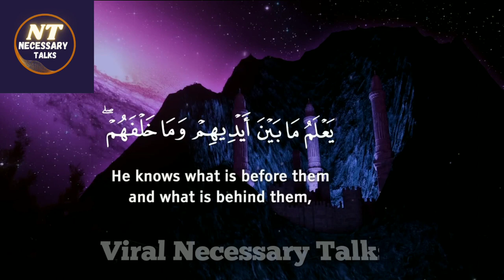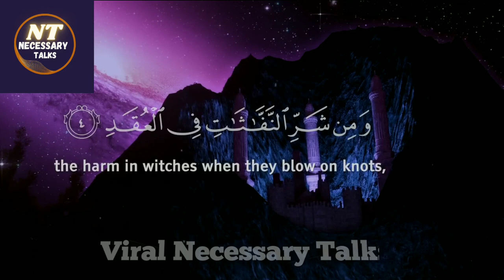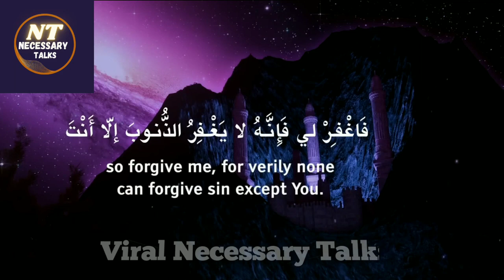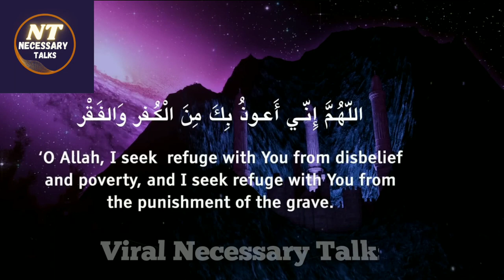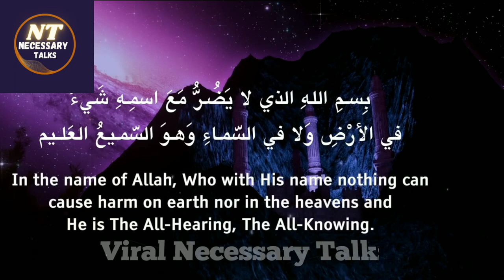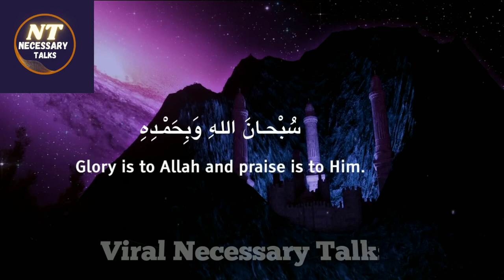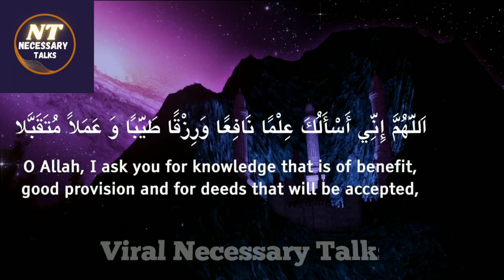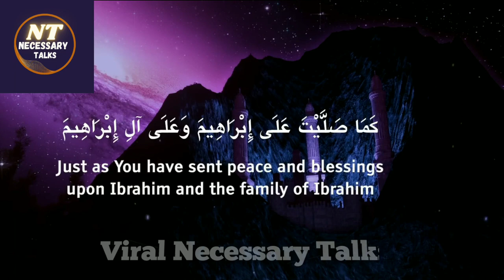Evening Azkar Aftari time ||شام کے اذکار @OmarHishamAlArabi